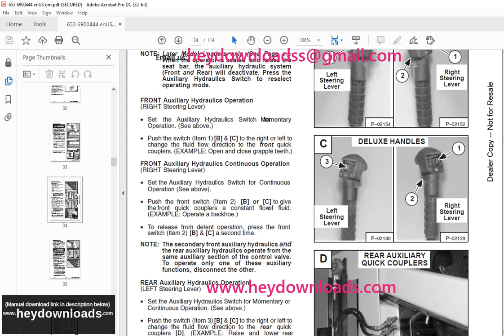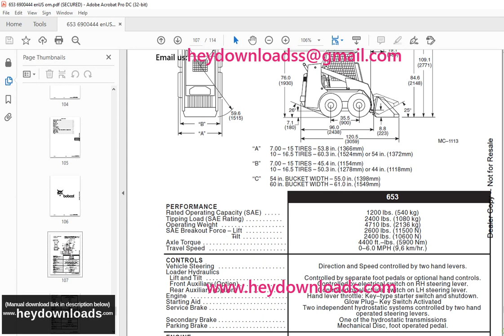Bobcat 653 Foot Pedal & Hand Control Loader Operation & Maintenance Manual 6900444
Bobcat 653 Foot Pedal & Hand Control Loader Operation & Maintenance Manual 6900444 - PDF DOWNLOAD

Language : English
Pages : 114
Downloadable : Yes
File Type : PDF